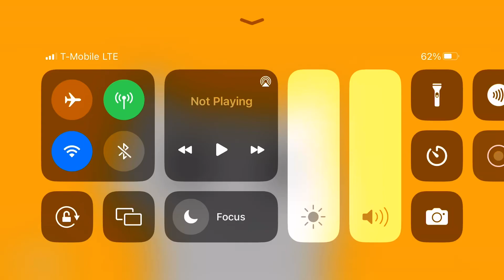Nyan Cat Theme Song